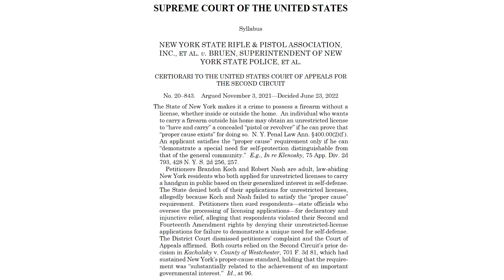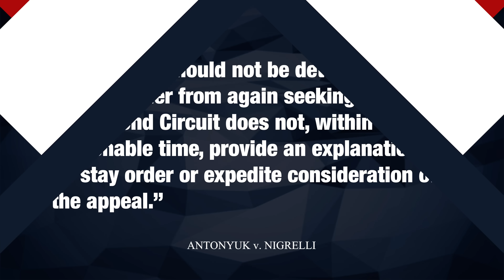SCOTUS Puts New York on Notice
SCOTUS is primed to review and shred NY State’s anti-gun law as unconstitutional.